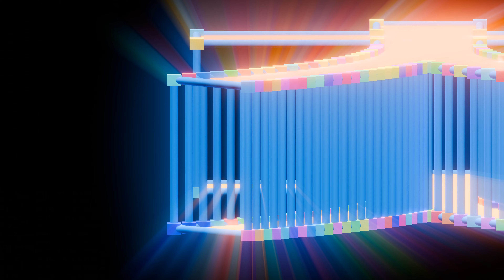【🍓X156】[ 詩 ⁿ78 types(Tricks) ] 『 ∑ 족족 코인 구매 하뀨 쬭쬭 또 코인이나 구매 하꼬 하꼬 ∑ To ∑ 』 대전 Structure View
✔ in preparation 4 types of series
✔  bird. Yes. Say. Dot.
✔ If  another Colors ?
✔ Designing 'Print T-Shirt' as interesting 🤗 😎 ✔ simple Looping
✔ Simple Motion Background  ✔ A simple scene ✔ Where ?  Where !  Where'  Where... ✔ Have a GOOD TIME
This version is for planning the draft and working on the next color work rendering. V 4.2.1
✔ 도박에 미친 그것을 까발려. 목양. 양악!악악악!
대전 중구 학부모 맘들에게 묻겠습니다. 도박에 미췬O장 위험하다.